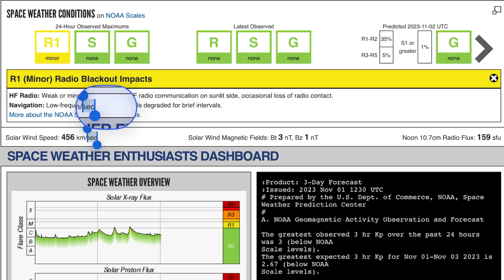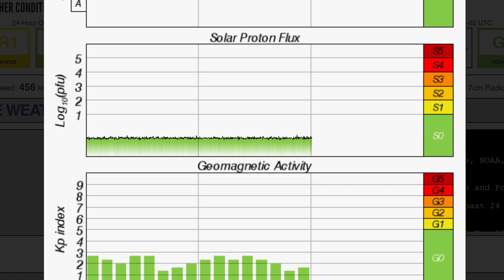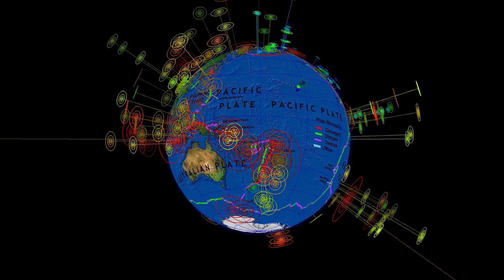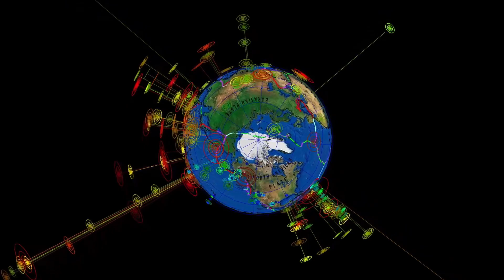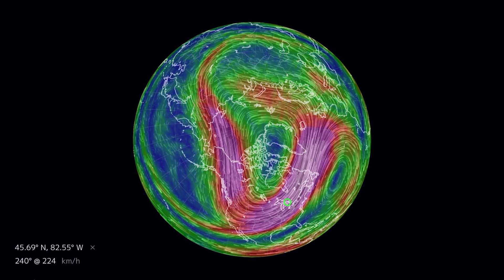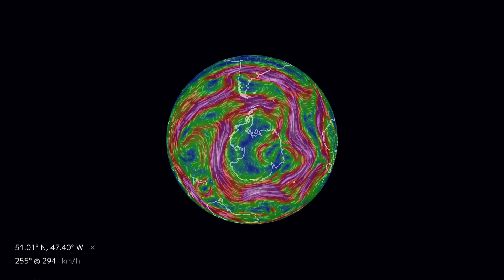LARGE Plasma Filament RIPS‼️ 6.1 Earthquake Indonesia / World Weather Forecast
November 1 2023

5 Day not so normal World Weather forecast. Plus a look at spaceweather for today.